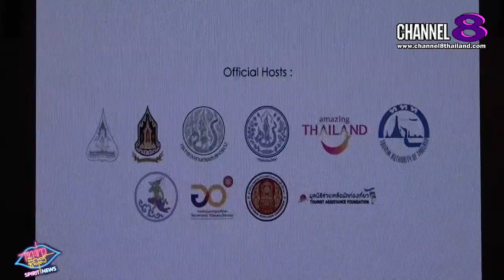Channel8Thailand : เจาะข่าวซี๊ดส์ : “อาชีวะไทย” อวดฝีมือตัดเย็บผ้าไหม สู่สายตาเวทีโลก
“อาชีวะไทย” อวดฝีมือตัดเย็บผ้าไหม สู่สายตาเวทีโลก

เมื่อวันที่ 26 พฤศจิกายน ที่ ตึกนารีสโมสร ทำเนียบรัฐบาล  ดร.วิษณุ เครืองาม  รองนายกรัฐมนตรี  ได้เป็นประธานแถลงข่าวการจัดงานมหกรรมผ้าไหม 2563 “ไหมไทยสู่เส้นทางโลก ปีที่  10”  โดย ดร.วิษณุ กล่าวว่า สืบเนื่องจากช่วงต้นเดือนธันวาคมของทุกปีถือเป็นช่วงเวลาสำคัญของคนไทย คือ วันที่ 5 ธันวาคมของทุกปี เป็นวันคล้ายวันพระบรมราชสมภพของพระบาทสมเด็จพระเจ้าอยู่หัว รัชกาลที่ 9 เป็นวันพ่อแห่งชาติ และเป็นวันชาติไทย  ปีนี้รัฐบาลมีความคิดว่าควรมีการจัดงานเฉลิมฉลองและรำลึกถึงโอกาสสำคัญนั้น จึงมีมติครม.กำหนดให้วันที่ 1-6 ธันวาคม 2563 จัดเทศกาลเฉลิมฉลอง 6 วัน 6 คืน โดยสถานที่หลักคือ บริเวณสนามไชย ขนานไปกับพระบรมมหาราชวัง ไปถึงสวนสราญรมย์  มิวเซียมสยาม โดยแบ่งพื้นที่เป็นโซน 5 โซน ได้แก่ โซนการแสดง  โซนพระราชทาน โซนที่แสดงถึงพระราชกรณียกิจ พระมหากรุณาธิคุณ  โซนอาหาร และ โซนการแสดงของวัยรุ่น วัยใส

4 Ku-band @ 54 MHz
24 Ku-band @ 27 MHz

Downlink Information:
NAT TV 1 and 2
Transponder: 22
Frequency: 12090
Symbol Rate: 20000
FEC: 3/4

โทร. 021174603